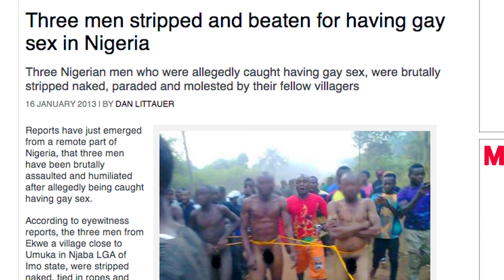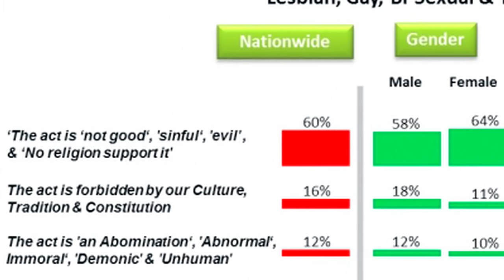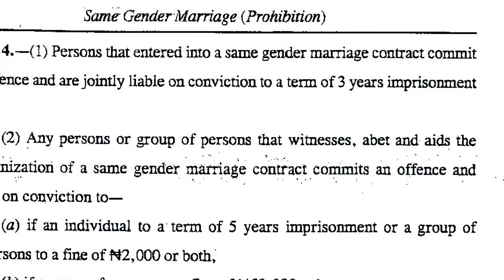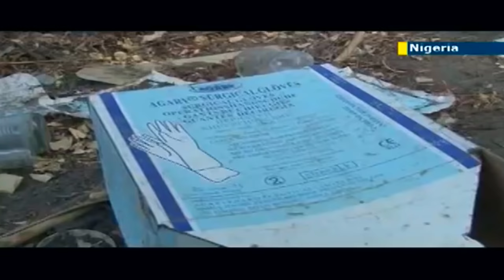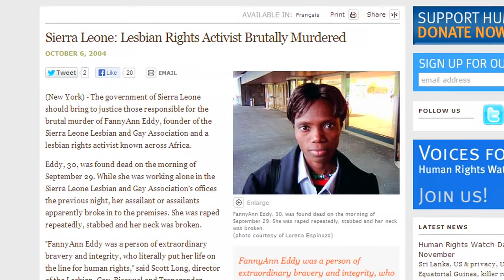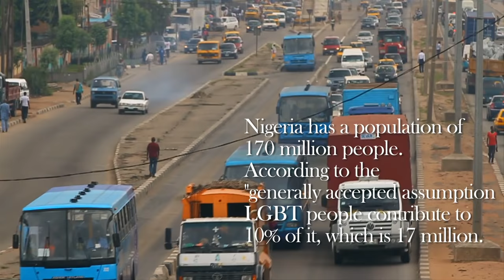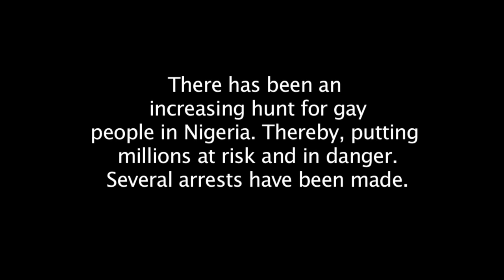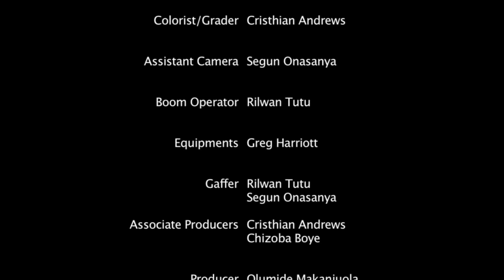Veil Of Silence - Documentary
Veil of Silence highlight the experiences of gay persons in Nigeria and the impact of laws that promote hate and discrimination. The short documentary includes interviews from activists, lawyers, public health professional and others. The documentary also focus on the same sex marriage prohibition Act 2013 and it sexual health and human rights implications. The documentary was filmed in 2013 just before the law was signed by former President Goodluck Jonathan.